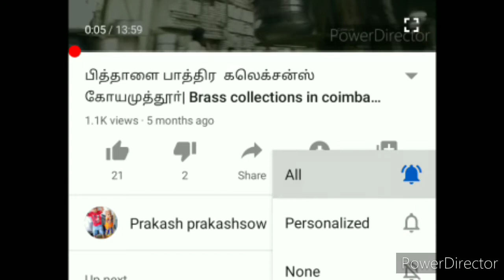hair fall solution in tamil | fast hair growth remedy in tamil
hair fall solution in tamil